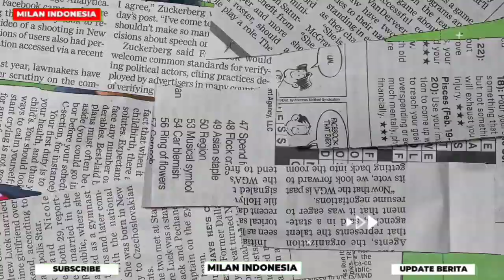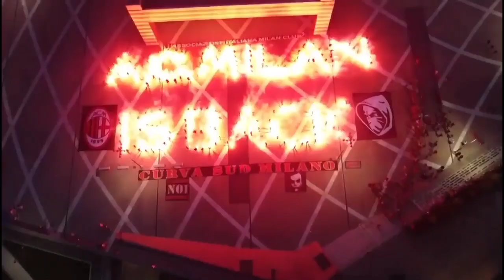SEJARAH MEMALUKAN‼️Tersingkir Di Coppa Italia😡Pemain Milan Dihukum Pioli😱Bennacer Kontrak 2027🔥